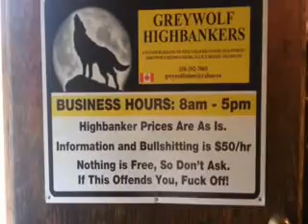Besuch bei Greywolfhighbankers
seigt: Greywolfhighbankers produziert Goldwäscher Ausrüstung. Überwiegend für Kanada. Wer mehr von Greywolf Highbankers wissen will, kann ja mal auf der Webseite von ihm schauen